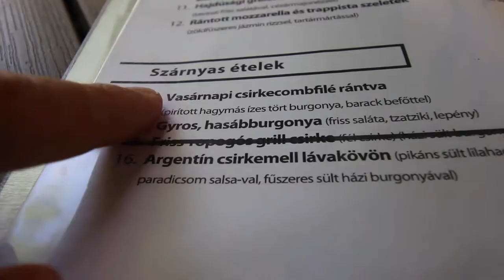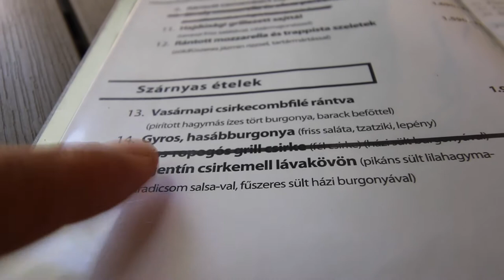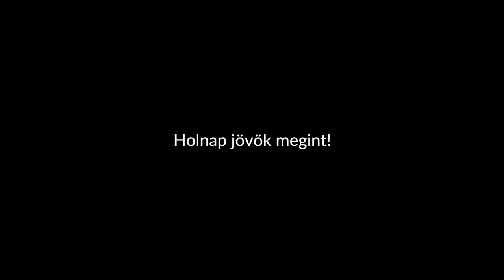Se sofőr, se kormány? - Utazás haza